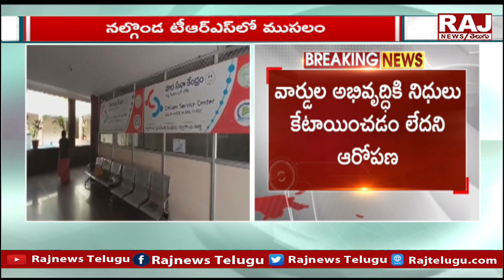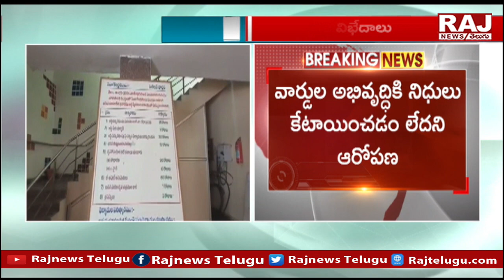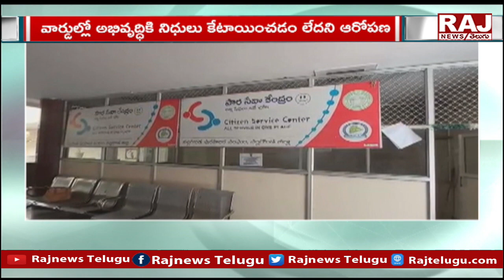నల్గొండ టీఆర్ఎస్ లో ముసలం | Nalgonda TRS | Raj News Telugu